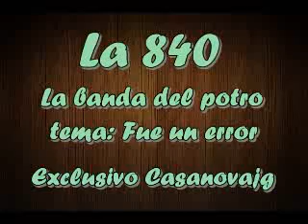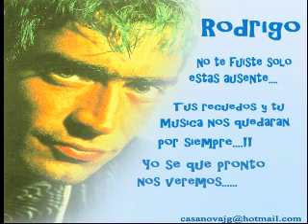La 840 - Fue un error ( La banda del potro Rodrigo )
La banda del potro rodrigo el tema se llama "Fue un error"